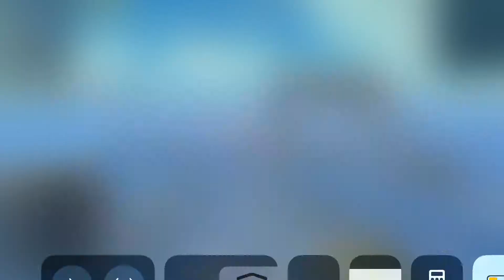PUBG Mobile - How to deal with CAMPERS